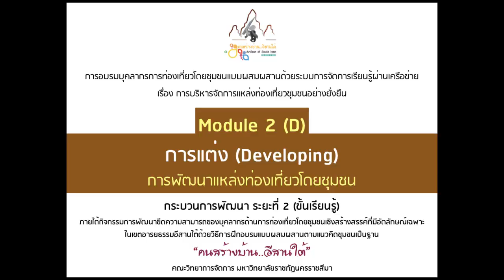คนสร้างบ้านอีสานใต้ Module 2 แต่ง